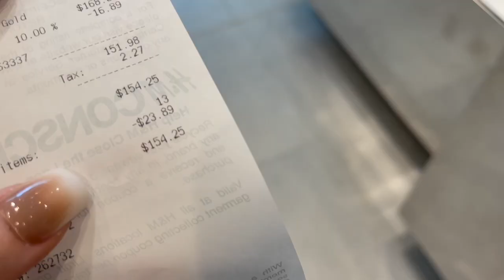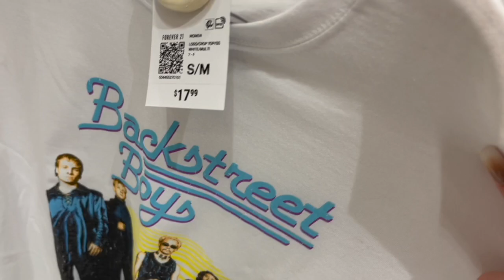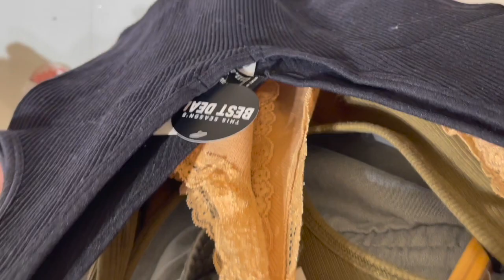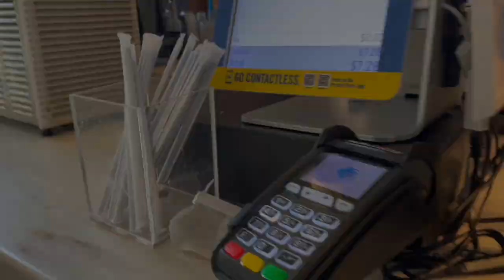NO BUDGET SHOPPiNG SPREE AT THE MALL WiTH MY TEENAGERS | AERiE, FOREVER 21, H&M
You may enter as many times as you'd like! Good luck to all who enter!! 🍀

Mya's Instagram: myagoetz_

Mya's tiktok: myagoetz

Alayah's TikTok: alayahlmao